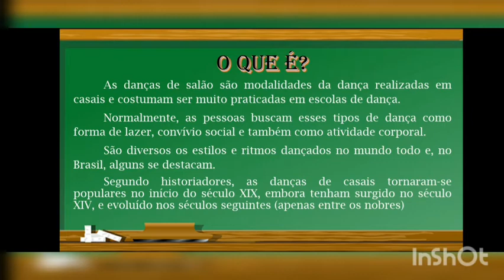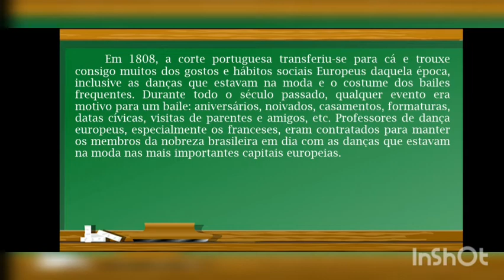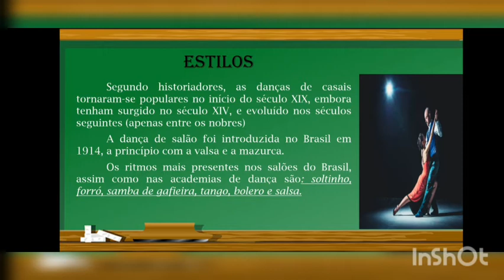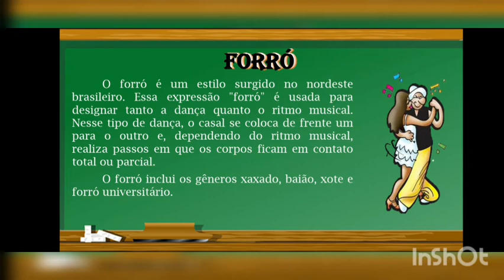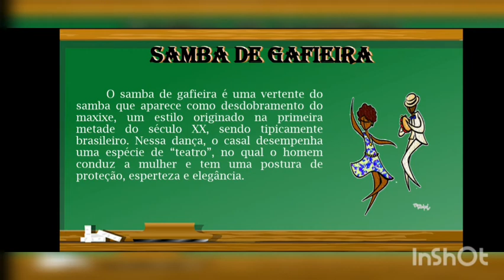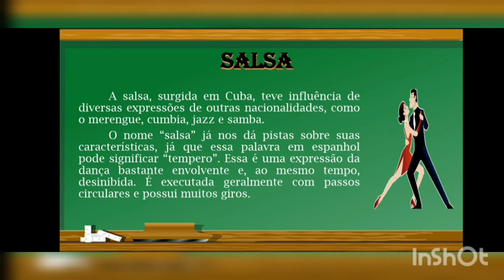8 & 9 ANO - EDUCAÇÃO FÍSICA - ( DANÇA DE SALÃO ) - PROFESSOR - MATHEUS DOUGLAS.